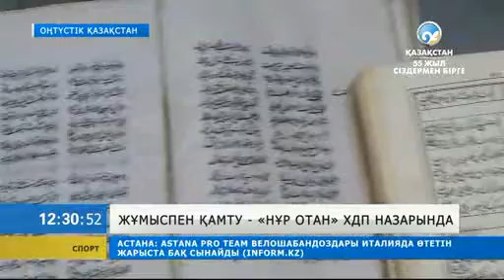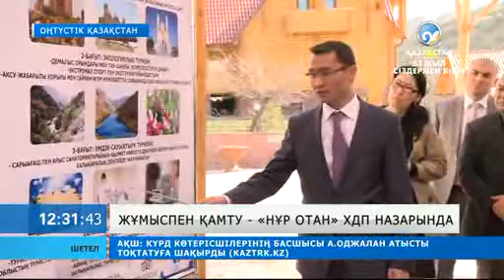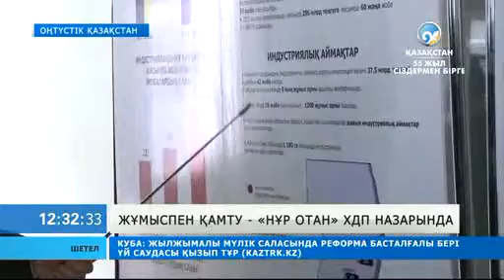Жұмыспен қамту - «Нұр Отанның» назарында